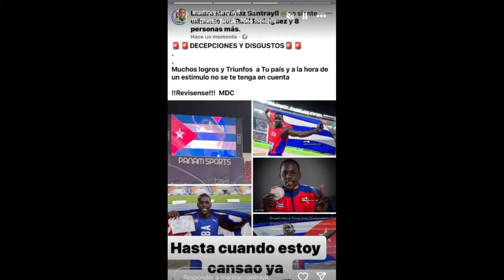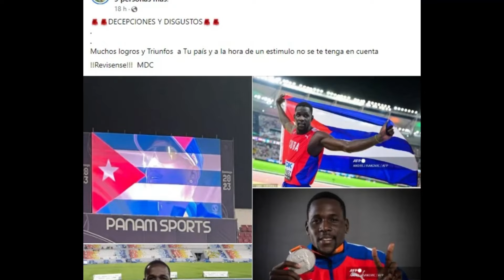Lázaro Martínez, triplista cubano, molesto por no ser incluido en la entrega de vehículos en Cuba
El atleta expresa su decepción.